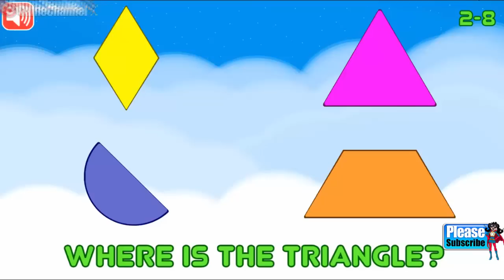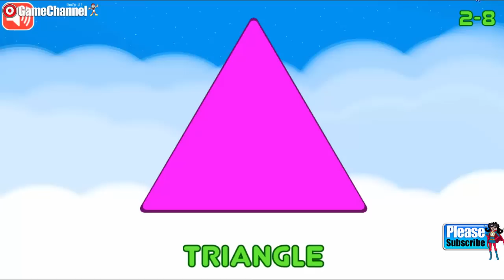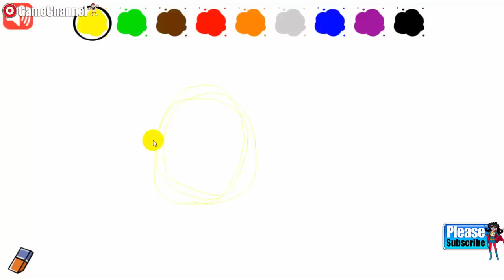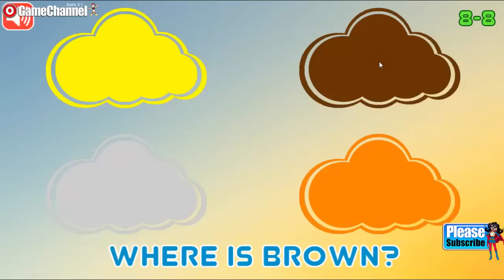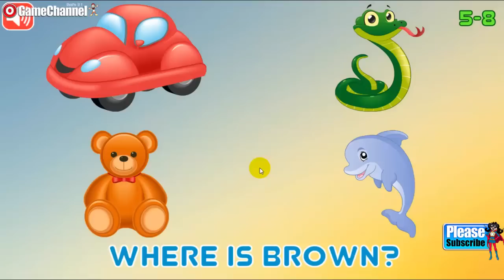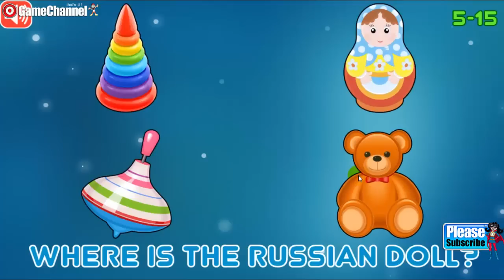Colors and Shapes for Toddlers " Educational Apps For Toddlers & Pre-schoolers" Android Apps Video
“Colors and Shapes for Toddlers” is a set of educational and development games. Basic colors and geometric shapes.
The game features 4 main learning modes:
- teach geometric shapes ( rectangle, circle, etc)
- teach the colors (all the colors of the rainbow)
- teach the kids toys (cars, dolls, etc)
- a main test(check the knowledge of the child).
Depending on the game of the child will be able to see and remember what are those, or other objects and forms. Kid may play with the shapes and see how they interact interact with each other. For fixing of knowledge in the game there is a global test. You will then need to specify the issues at once on all the subjects in a random order.